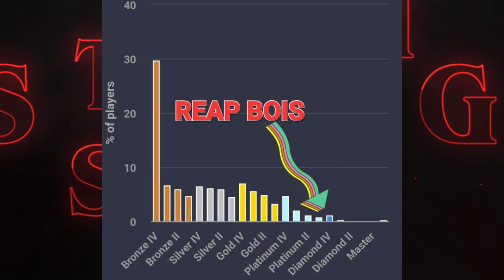Getting To DIAMOND in Apex Legends With Ash!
More ranked! So a week and a half ago the squad reached Diamond in fashion, with three wins in a row! At the time of achieving Diamond, we were in the top 1% for ranked players, pretty sweet. We've been a bit lazy lately but soon we're gonna get our grinding mindset back and hit the road for bigger and better things!

Thumbnail created by @OnlyBr4ns on Twitch and Instagram!

Music is free, non-copyrighted from Slip Stream!

Kermit is voiced by my dear friend @Bean_AU, catch him live on Twitch!